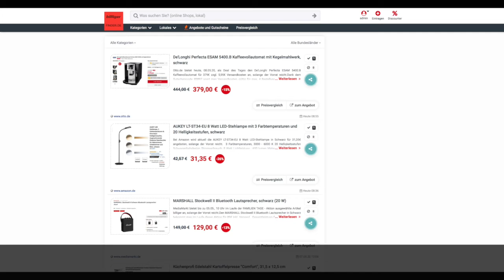Schnäppchen/Billiger des Tages 08.05.20 - AUKEY LT-ST34-EU 8 Watt LED-Stehlampe Schwarz.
Heute ist Schnäppchen/Billiger des - AUKEY LT-ST34-EU 8 Watt LED-Stehlampe Schwarz.